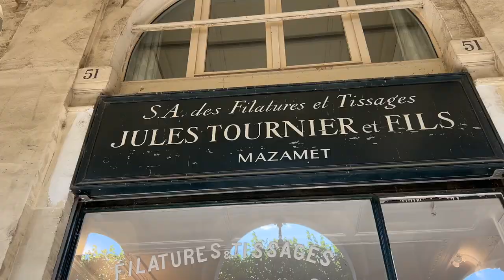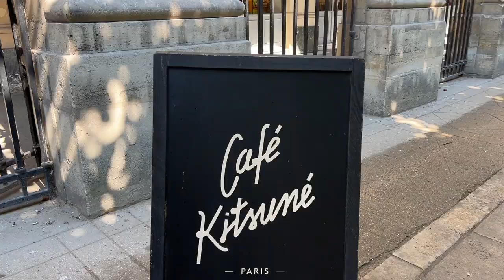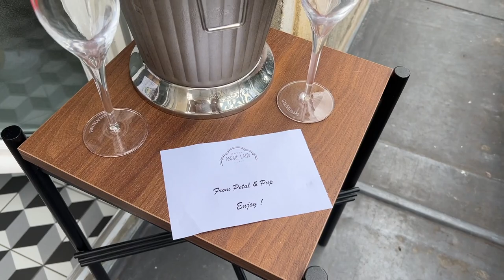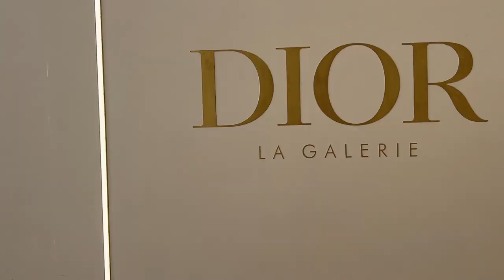PARIS SUMMER TRIP '22 | iconic photo spots, versailles, bordeaux, girafe restaurant, shopping spree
THE BEST TRIP OF MY LIFE !!! We spent almost a month in Paris having the best european girl summer. We did ALL the things -- shopping, eating, photos, tourist things etc...

- packing tips
- general tips
- airbnb links
- restaurants + reviews
- tourist activities and tips

- outfit planning
- how to change for different locations
- exact photo locations
- photo examples